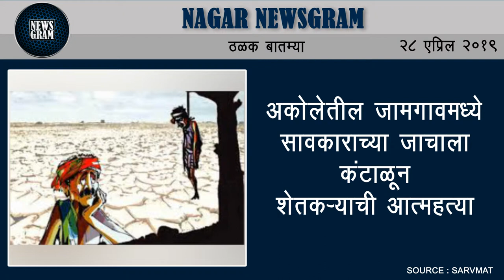Nagar Newsgram | Nagar News | Today's News Headlines | 28 April 2019